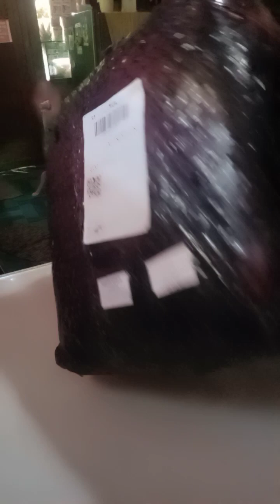Mabenta sa aking sari sari store to Malaki din pwede natin kitain | mhai channel ❤️